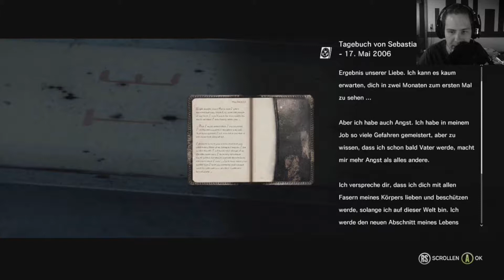Let's Play The Evil Within #19 - BIG FAIL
► In dieser Folge passiert mir ein äußerst dummer Fehler der uns zurück zum letzten Kontrollpunkt wirft. Das ist verdammt ärgerlich und während ich das schreibe ärgert es mich noch einmal richtig.